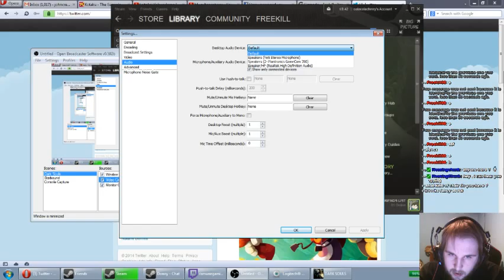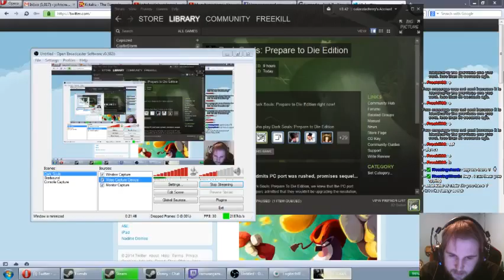Dark Souls Livestream Let's Play - Day 4 Part 1 - A WildButterfree Appears! - RamuneGaming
First part of my 4 hour stream in Dark Souls, this part has no game audio so I had to stop the stream which made a new section. Day four is split into 3 video segments.